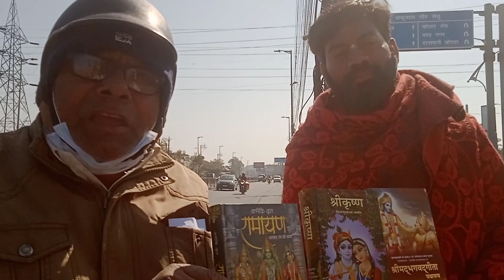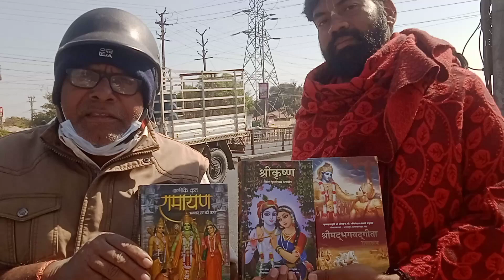झारखंड के भक्तों का अनुभव